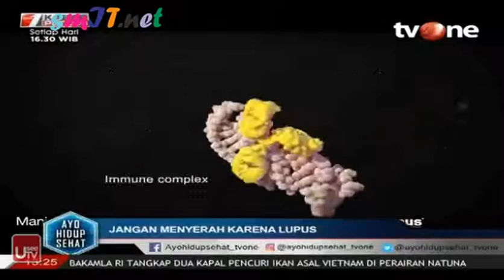AYO HIDUP SEHAT : WASPADA ! KENALI GEJALA PENYAKIT LUPUS